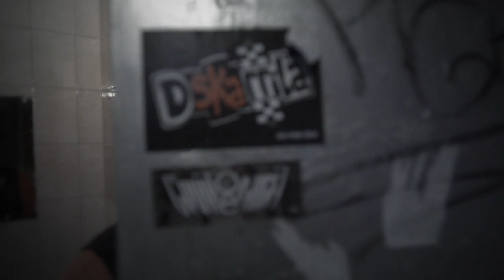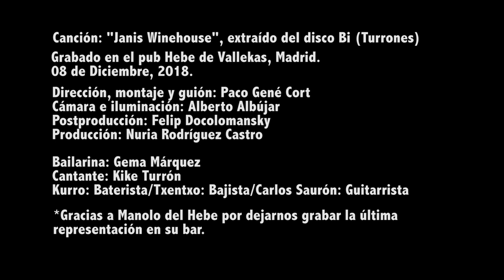Turrones - Janis Winehouse (Videoclip Oficial)